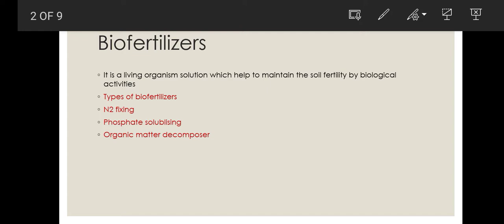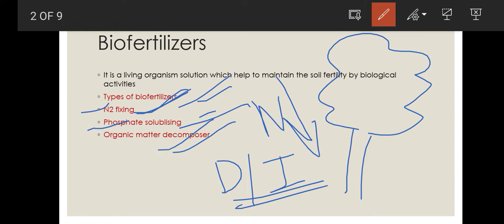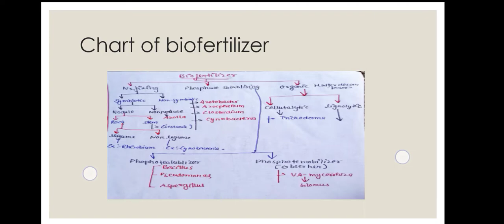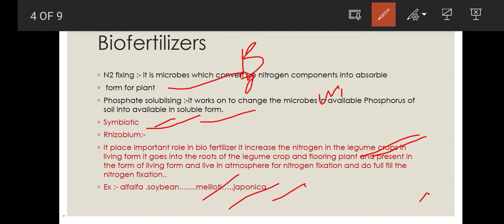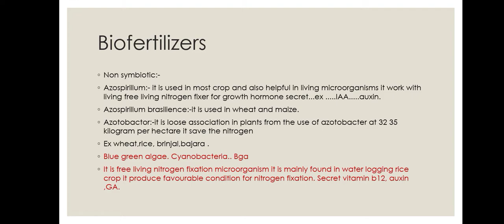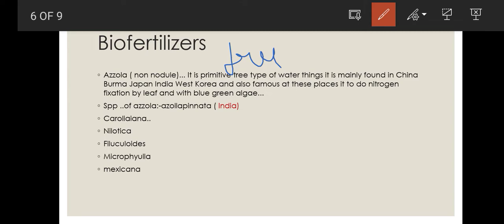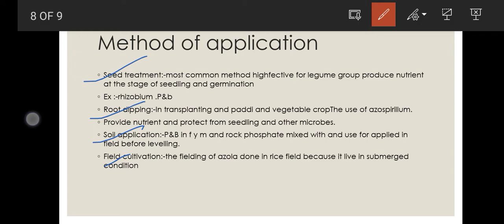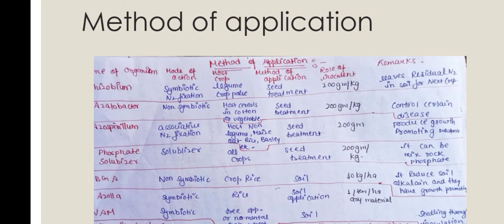lecture :-3 ... Organic farming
. this channel is for agriculture students 🙏😇🙃🤩 at this channel all agriculture related information provided to all my dear students 🙏😇🙃. ..
I think that this is a best channel for those students who have facing the problem regards books and too much syllabus and subjects .So,for making syllabus easy and simple in learning and remembering this channel make for all of you.
this channel provides you lot of help in your agriculture career 🙏🙏🙏🙏🙏🙏

we all know that mostly the agriculture students are belongs to the farmers family who doesn't spend more towards books .and also these types students have lack of time to read the full books as per the semester wise spend will be more on parents .🙏🙏🙏🙏🙏

the farmers in India are come in moderate level .So they want good study for thier childrens in less expenditure .
I am also come from a framer family ... So I also suffer from many problems during my study of agriculture .🙏🙏🙏😊😊😊😊😊

And on YouTube there is less teachers exist for agriculture subject reather than other courses and also the hindi Teachers' are more on YouTube .🥰🙏💯💯💯💯👍👍

So, due to the increasing number of hindi teacher,s on YouTube ...The english medium students 🙏 face too much problem for study in hindi and understand in hindi .lack of nearby markets for agriculture english medium books it is also a problem .🙏🙏🙏🙏👍👍👍👍💯💯💯💯

So, if you come at here and read all the instructions related agriculture and if also you are facing this problem .So I think that this is a best chennal for all of you for study in free. And you spent less on books if you study on this channel. 🙏🙏🙏🙏

You will got good marks for future and good knowledge for future realated agriculture .if you study .🙏🙏🙏
this channel provides you a best or important topics and previous year QUESTIONS 💯 for your best examination 🙏🙏🙏🙏💯💯😊👍👍💯😊😊🌟🌟🌟

BSC AGRICULTURE HONS
#2 Semester
#3 Semester
#4 Semester
#5 Semester
#6 Semester
#7 Semester
# 8 Semester ..

IMPORTANT QUESTIONS FOR INTERNAL AND EXTERNAL EXAM 😊💯💯💯👍👍🌟🌟🌟🌟🌟